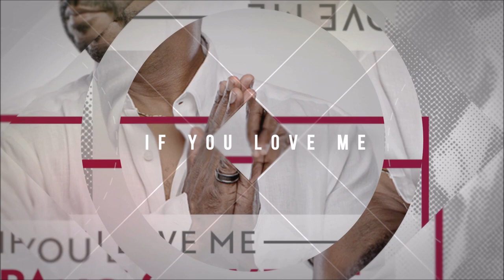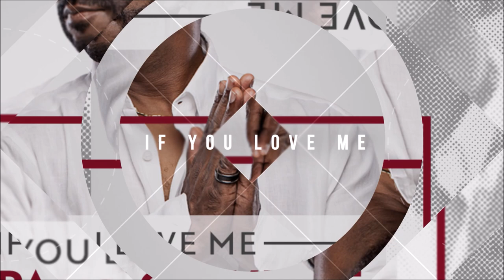Paris Cesvette Ft C. Robert Walker - If You Love Me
Paris Cesvette makes her Groove Odyssey debut with this soulfully crafted remake of an RNB classic. Featuring the vocals of C. Robert Walker, the two have turned this slowjam in to a rocking dance floor hit. With C. Robert Walker’s signature tones and Paris' musicianship, enjoy the love oozing out of this track - it also comes with an instrumental dub to warm you in any setting.

Written By Gordon Chambers, Nichole Gilbert, Dave Hall
Published by Untouchables Entertainment
Production / Arrangement and musical performance by Paris Cesvette
Performed by C. Robert Walker
Addition Vocal Parts Written by C. Robert Walker
Mixed and Mastered by Toni Economides